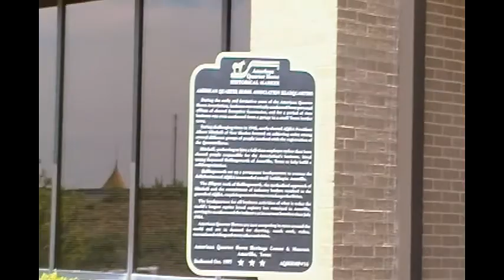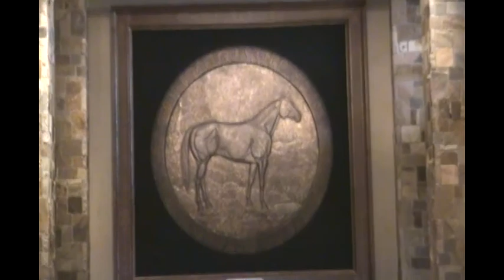Amarillo Quarter Horse Museum